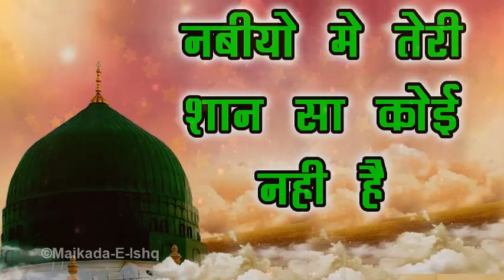Nabiyo Main Teri Shaan Sa Koi Nhiy - Nabiyo Me Sabse Unchi Shaan Hai Mere Pyara Nabi Ki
Credit-

Listen To Other Super Hit Islamic Video Qawwali:

Top Video………